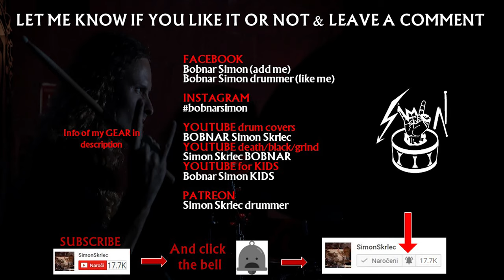Beastie Boys drums only - GIRLS (drumming cover)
How to play Girls by @BeastieBoys on drums. Drumming with transcriptions/scores to BeastieBoys. This is an educational/lesson video for my drum students in Sokijeva bobnarska šola (Soki's drum school). This song from Beastie Boys is easy and perfect for drum beginners.

◄ Sound of acoustic drumset recorded with only ZOOM Q3HD

👪 Members

John Berry – guitars (1981–1982; died 2016)
Mike D – vocals (1981–2012), drums (1981–2012)
Kate Schellenbach – drums, percussion (1981–1984)
MCA – vocals, bass (1981–2012; died 2012)
Ad-Rock – vocals, guitars (1982–2012)

📀 Discography of Beastie Boys:

🎧 Licensed to Ill (1986)
🎧 Paul's Boutique (1989)
🎧 Check Your Head (1992)
🎧 Ill Communication (1994)
🎧 Hello Nasty (1998)
🎧 To the 5 Boroughs (2004)
🎧 The Mix-Up (2007)
🎧 Hot Sauce Committee Part Two (2011)

◄ WATCH my BLACK METAL drum covers